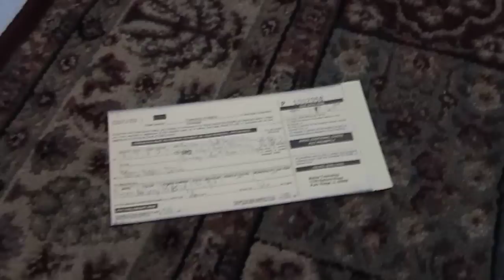Guilty! Denver gets parking ticket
A tribute to Denver: The cutest guilty dog ever!